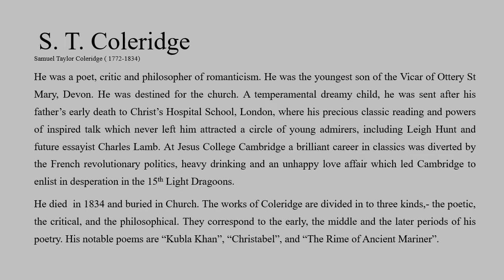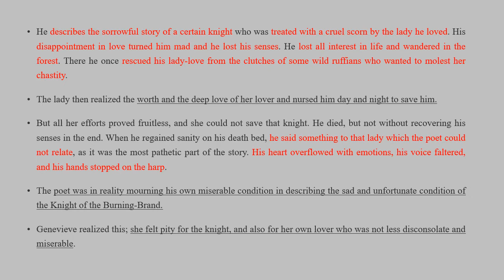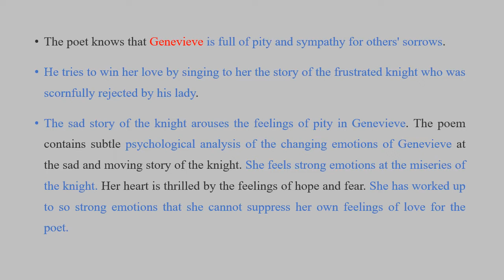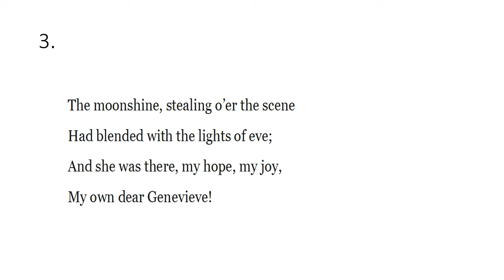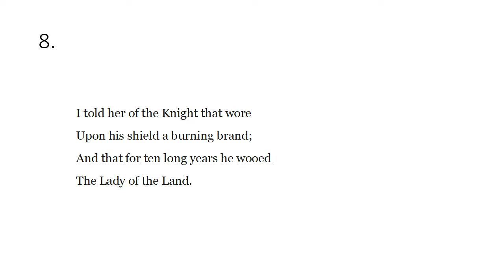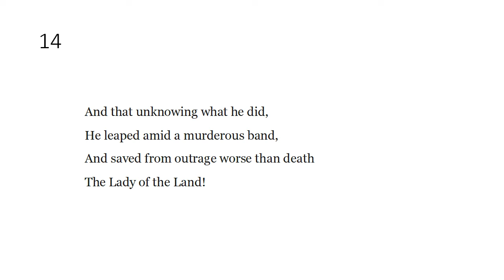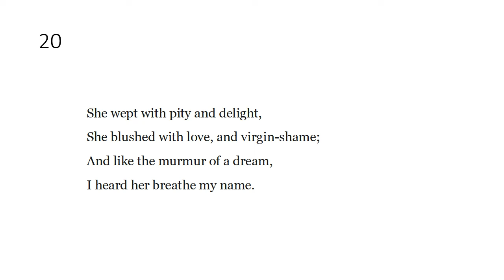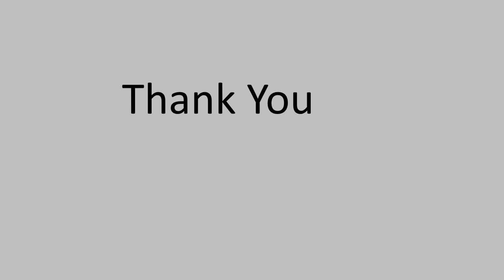Love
Love: A Ballad by S T Coleridge